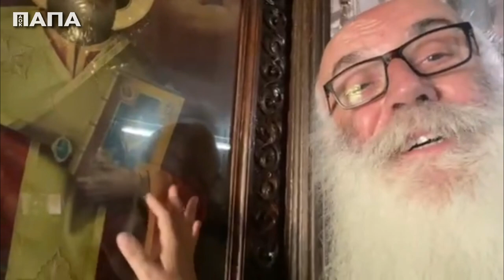Η εκκλησιά που μεγάλωσα...